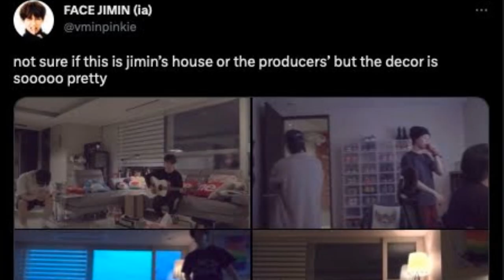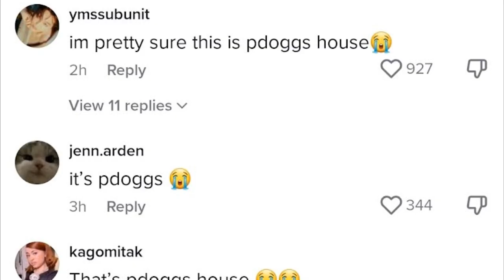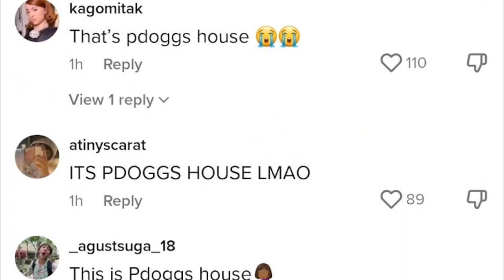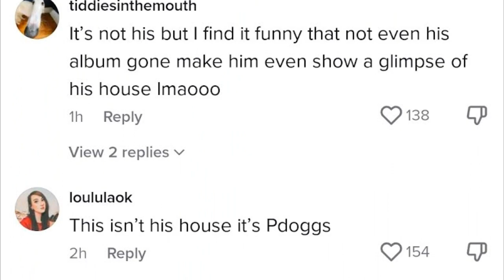✅[DE ÚLTIMO MINUTO!] ACOS4DA en el AVION! DOBLE de JUNGKOOK! la casa de JIMIN! por que a muchos no